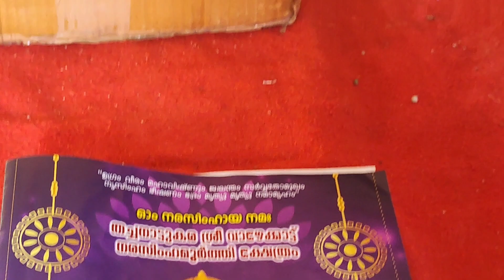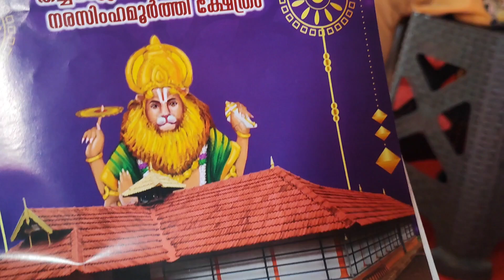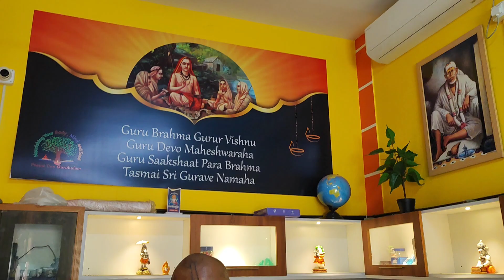Satsang at Narasimha Swamy temple, Part 4